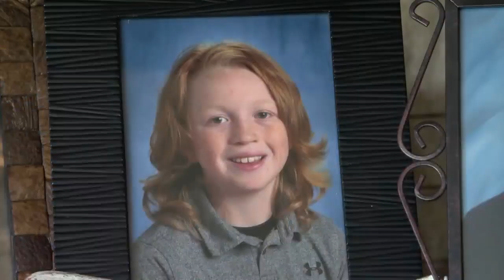Blue Mountain Middle School student grows out hair to donate to Locks of Love